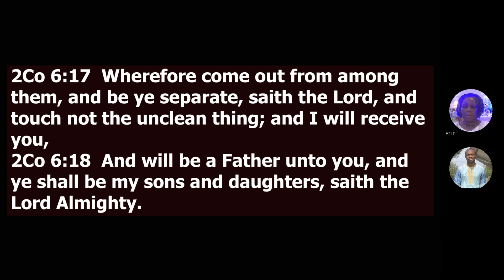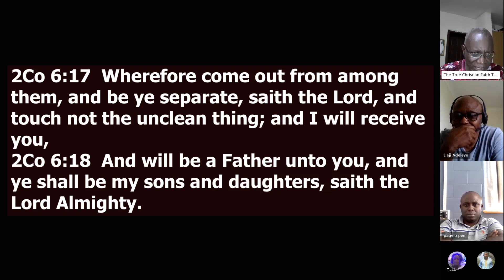𝐘𝐨𝐮 𝐊𝐧𝐨𝐰 𝐀𝐧𝐲𝐨𝐧𝐞 𝐖𝐡𝐨, "𝐅𝐞𝐥𝐥 𝐔𝐧𝐝𝐞𝐫 𝐓𝐡𝐞 𝐒𝐩𝐢𝐫𝐢𝐭" 𝐈𝐧 𝐘𝐨𝐮𝐫 𝐁𝐢𝐛𝐥𝐞?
In continuation of the panel discussions on fake Christianity, the issue in this video is the teaching on "Falling Under The Spirit". This is also called, "Being Slain In The Spirit".

We should examine the Bible.

Are there any instances in the Bible where people "Fell Under The Spirit" as people are now being made to believe?

Are people not being inducted into another religion under the guise of 'new practices' in Christianity?